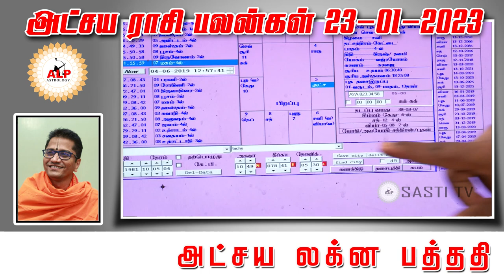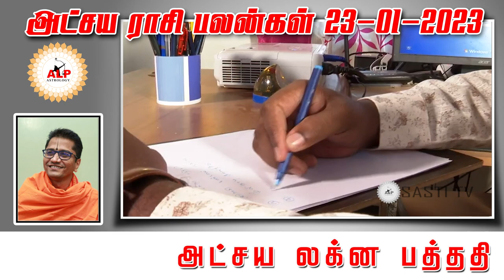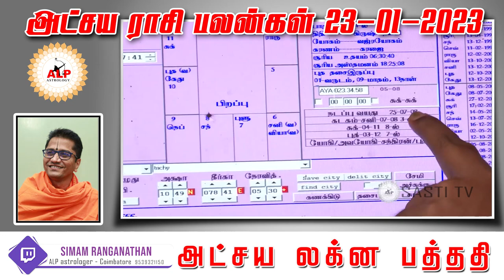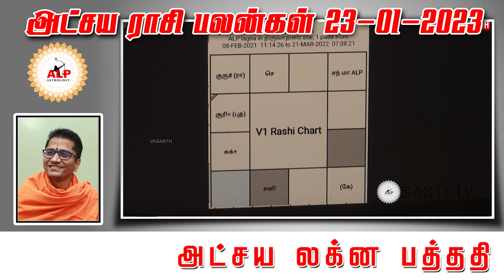அட்சய ராசி பலன்கள் |23.01.2023 |நல்வழி பிறக்க இதை பாருங்கள்